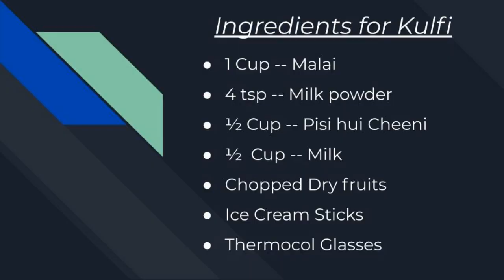Vrat/ Upwaas wali Kulfi || Malai ki Kulfi || Very easy to make Kulfi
Enjoy the kulfi without the hassle of brewing milk, and with readily available ingredients as malai.